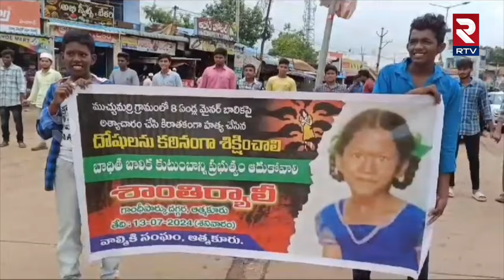8 రోజులైనా దొరకని బాలిక ఆచూకీ.. | M_inor Gi_rl Incident at Nandyala Latest Updates | RTV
8 రోజులైనా దొరకని బాలిక ఆచూకీ.. | M_inor Gi_rl Incident at Nandyala Latest Updates | RTV